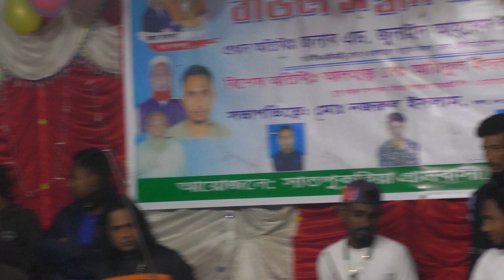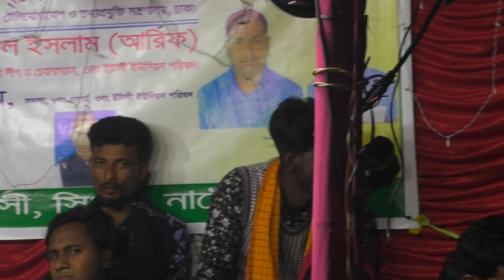শ্রেষ্ঠ কষ্টের গান একবার শুনে দেখুন 🔥🔥 নতুন প্রতিভা বাউল গান / Sohel Music Bangla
Sohel Music Bangla’চ্যানেলে এ আপনাকে স্বাগতম। Bengali Baul Gaan টি ভালো লাগলে লাইক, কমেন্ট, শেয়ার করুন প্লিজ এবং সকল প্রকার New Bangla Folk Songs 2023 এর Video দেখতে সোহেল মিউজিক বাংলা "চ্যানেলটি সাবস্ক্রাইব করুন এবং পাশে থাকা বেল (🔔) আইকনটিতে ক্লিক করে রাখুন | ✅Like ✅Share ✅Subscribe My Channel

Video Recoding: ‍Sohel Music Bangla "Team
Camera Director: Nazim And Rakib
Video Editing: Rakib Hossain
Produce & Direction By👉🏿Sohel Rana
Label: Sohel Music Bangla

👉প্রিয় দর্শক” সোহেল মিউজিক বাংলা “একটি বিনোদন মূলক অনলাইন ইউটিউব চ্যানেল। আমাদের চ্যানেলে যা দেখতে পাবেনঃ- জনপ্রিয় শিল্পীর স্টেজ প্রোগ্রাম সহ বাউল গান, বিচ্ছেদ গান, ভান্ডারী গান, পবিত্র উরুশ মোবারক গান, মুর্শিদি গান, পালা গান, লোকো সঙ্গিত, লালন গান, ফোক গান এবং বাউলের জগতের সকল ধরণের গান ও মিউজিক উপভোগ করতে আমাদের চ্যানেল সাবস্কাইব করুন, লাইক, কমেন্ট, শেয়ার করুন প্লিজ। ভালো থাকবেন, ভালো রাখবেন এবং দেশীয় সংস্কৃতিকে ভালোবাসবেন। ধন্যবাদ সকল দর্শকদেরকে। ***

📵 বিশেষ সতর্কবাণীঃ- দয়াকরে এই চ্যানেলের কোন ভিডিও কপি করে ফেসবুকে অথবা ইউটিউবে দিবেন না যদি দেন তাহলে আইনগত ব্যবস্থা নেওয়া হবে।
👉আর কারো কোন পরামর্শ কিংবা অভিযোগ থাকলে আমাদেরকে জানান। পরিচালনা:- সোহেল রানা, মোবাইল নাম্বারঃ 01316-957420, 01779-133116 ***

Kw : তাসলিমা সরকার বাউল গান, তাসলিমা নতুন গান, taslima baul song, bangla gan, folk song, sohel music bangla, টিকটক ভাইরাল গান, তাসলিমা সরকার, Sohel Music Bangla, New Song 2023, Projapoti baul song 2023, Projapori baul song, জুলেখা সরকার, জুলেখা,